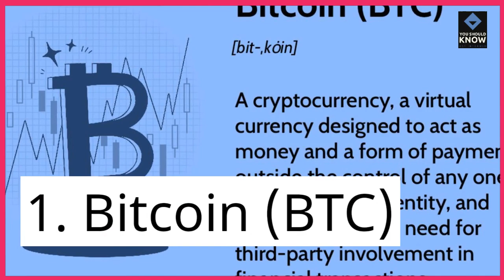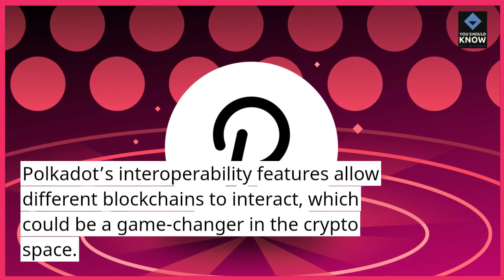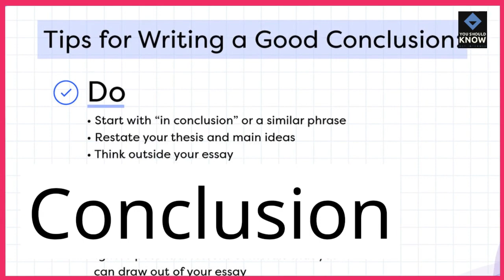Top 10 Cryptocurrencies to Watch in 2023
Navigate the world of digital currency with our list of cryptocurrencies to watch in 2023, offering insights into promising assets in the evolving crypto landscape.